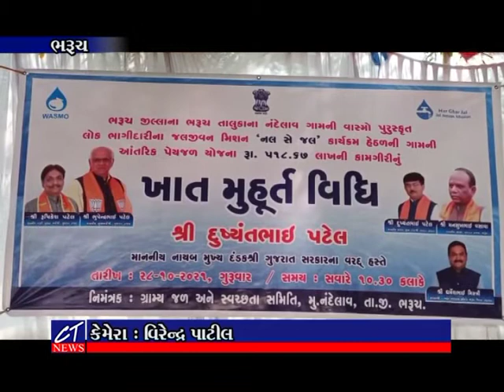CT News : ભરૂચના નંદેલાવ ગામે નાયબ મુખ્ય દંડક દુષ્યંતભાઈ પટેલના હસ્તે નળ સે જલ યોજનાનું ભૂમિપૂજન